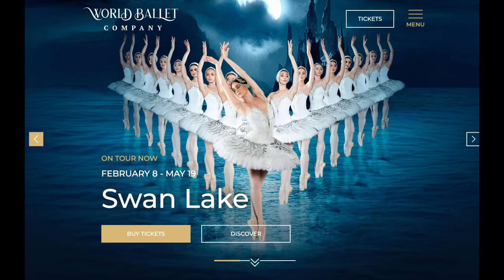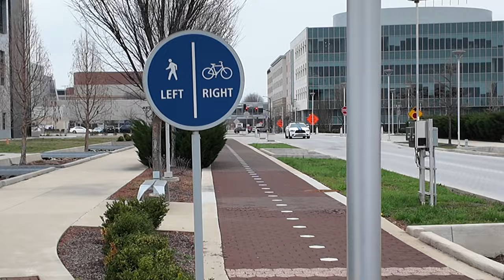Evansville Indiana - Странный город в странном штате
Добро пожаловать в Эвансвилл, штат Индиана! Сегодня я отправляюсь на исследование этого необычного города, который часто остается незамеченным, но скрывает в себе свой уникальный шарм и характер.

Эвансвилл — это город, который зачастую описывают как странный или необычный, но именно в этой его непредсказуемости кроется его привлекательность. Здесь вы найдете множество удивительных мест, которые придутся по вкусу тем, кто ищет нечто необычное.

Хотя штат Индиана может казаться странным или загадочным местом, Эвансвилл раскроет свою уникальную атмосферу и интересные достопримечательности, которые оставят вас в восторге.

Я расскажу вам о главных достопримечательностях Эвансвилла, покажу его скрытые уголки и поделюсь своими впечатлениями об этом необычном городе.